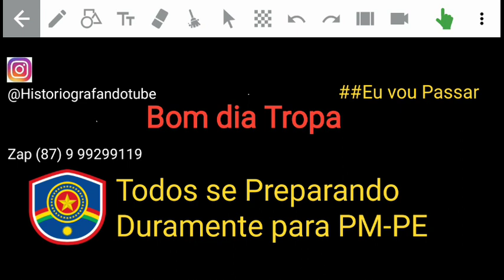Saiuuuu editaaalll PM-PE